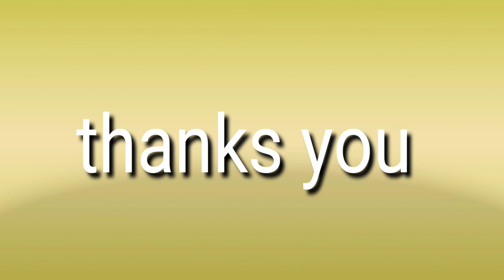Membersihkan Nerf AK47, nerf m4, Assault Rifle, ShotGun, fast Sniper Rifle, Glock Pistol, nerf gun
Membersihkan mainan senjata warna warni | Menmbersihkan mainan warna warni | Membersihkan mainan berlumpur warna warni | Membersihkan mainan berlumpur| Membersihkan mainan shotgun | Membersihkan mainan machine gun |Membersihkan mainan pistol | Membersihkan